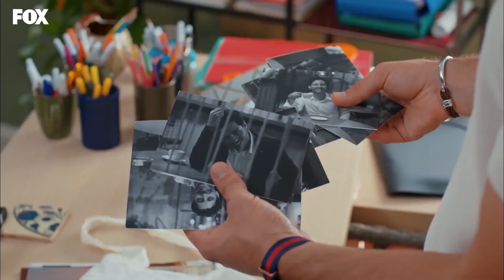Saklansan Da Bir Köşede Benle Yaşlansan - Her Yerde Sen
Demir ❤ Selin Romantik Anlar. KALEYİ KUŞATAN AŞK

Oyuncular:
Demir: Furkan Andıç
Selin: Aybüke Pusat
Burak: Ali Yağcı
İbrahim: Ali Gözüşirin
Merve: Deniz Işın
Bora: Ali Barkın

KÜNYE
YAPIM: KARGA SEVEN PICTURES
YAPIMCl: ÖMER ÖZGÜNER & ÜMMÜ BURHAN
YÖNETMEN: ENDER MIHLAR
SENARYO: DENİZ YEŞİLGÜN & ESRA ÇETEK YILMAZER
UYGULAYICI YAPIMCI: SEÇİL İSSİ